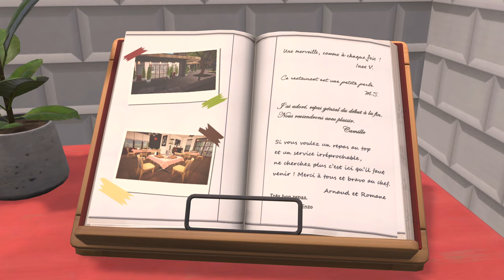Chef Life: A Restaurant Simulator - Official A Taste of France Trailer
Watch the latest trailer for Chef Life: A Restaurant Simulator to see some of the 75 French dishes available in the game, gameplay, and more, including making veal stew.

Chef Life: A Restaurant Simulator launches on PlayStation 5, PlayStation 4, Xbox Series X/S, Xbox One, Nintendo Switch, and PC on October 6, 2022.